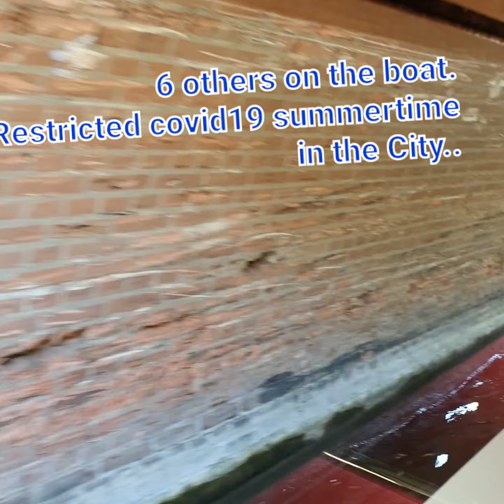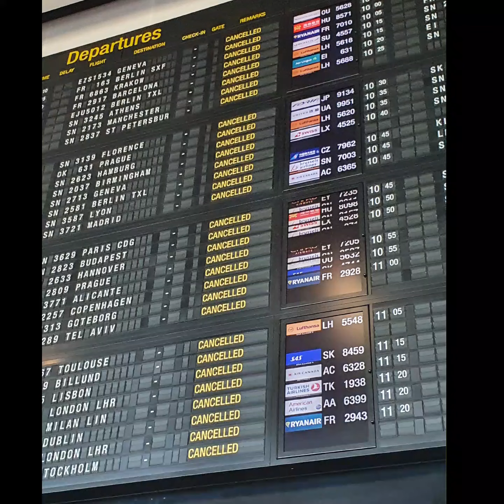2020 Covid19 summer in the city by kanal in Amsterdam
Ut paa sommeren 2020 var det andre aaret ut i pandemien og reiseregler begynner og innføres...

90% av flyene sto på bakken og kun fra Gardermoen var det mulig og fly  ut av Norge. i lang tid.

KLM har klart og gi tilbud gjennom hele katastrofen som har rammet Verden

Kanal tur var også mulig i den turistfattige storbyen.
Amsterdam
Men ikke mange fikk sitte ombord.

2 meter avstand.
Og munnbind paabudt paa off steder som fly og togstasjoner